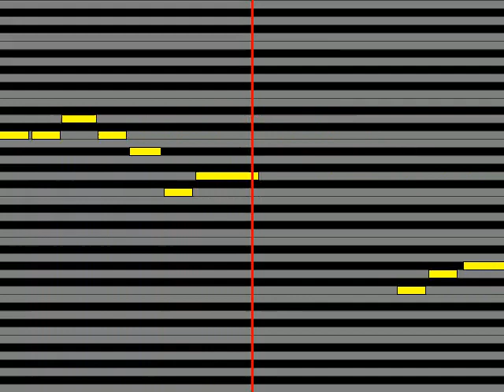【ガイドメロディ】 菅原洋一&シルビア アマン